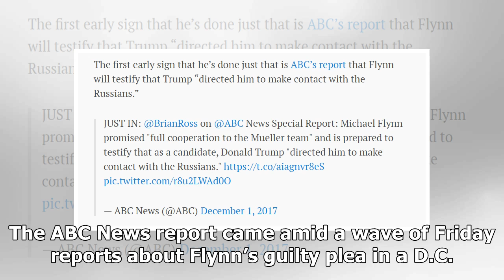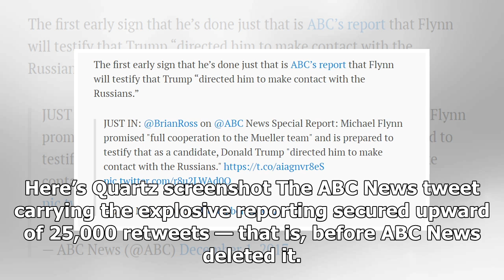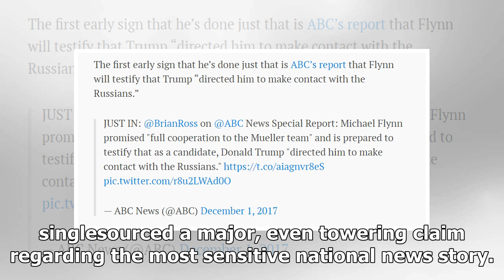Upgrade news XãLuận.com cowardice ' clarification ' to ' fix ' on real flynn-trump storyUs news-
Us News - Upgrade news XãLuận.com cowardice  clarification  to  fix  on real flynn-trump storyUs news-

Thennational security adviser Michael Flynn at the White House on Feb. 1. Carolyn KasterAP The Post, the New York Times, NBC News, CNN These are among the big contributors to news breaks on the investigation by special counsel Robert S. Mueller III into allegations of collusion between the campaign of Donald Trump and Russia during the 2016 presidential election. ABC News entered the fray in a rather splashy way Friday, reporting that Trump had asked retired threestar Gen. Michael Flynn to reach...